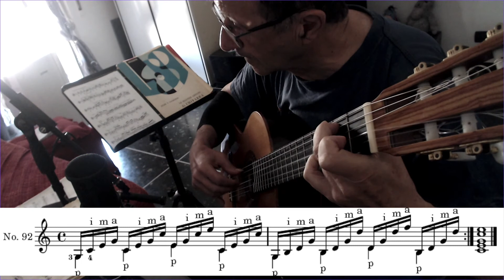Centoventi Arpeggi N°92